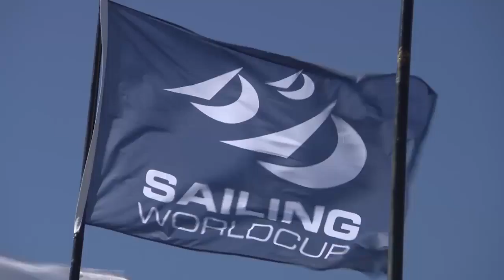Speciale Hyeres, Simon & Jas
Hanno conquistato pochi giorni fa il bronzo all'Europeo 470, ma il sogno olimpico, per ora, resta nel cassetto: Simon Sivitz Kosuta e Jas Farneti spiegano il loro stato d'animo: "Un podio Europeo vale tanto, per i Giochi non siamo ancora pronti, ma..."